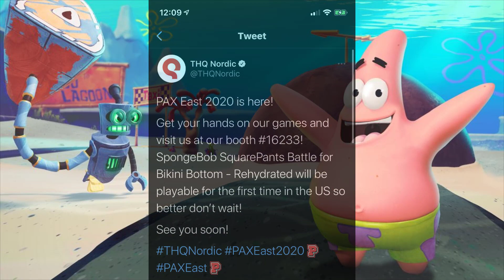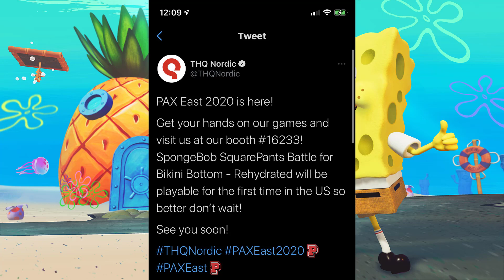Battle For Bikini Bottom Rehydrated At PAX East Today??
Today, THQ Nordic has announced that they will be there soon to show off more information for Spongebob Battle For Bikini Bottom Rehydrated.

I'll keep you all updated as this goes along